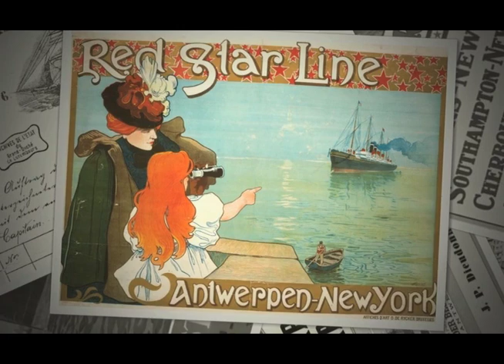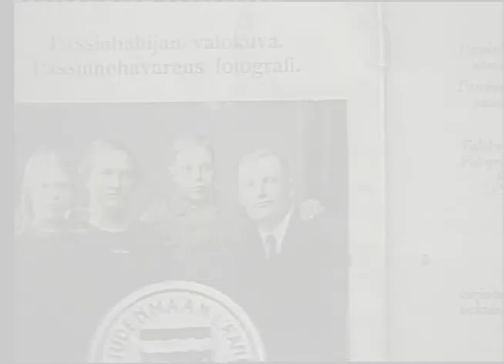Red Star Line simulation